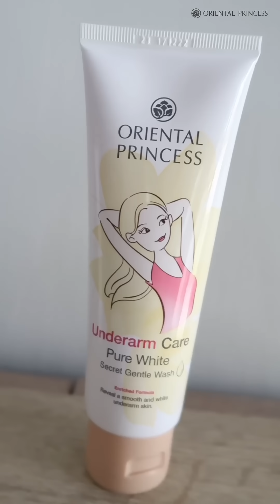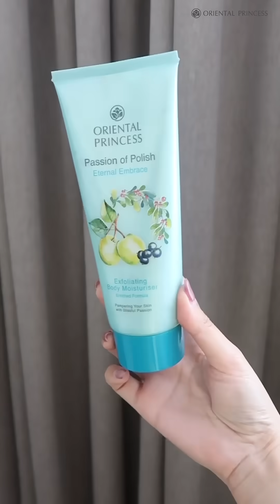เคล็ดไม่ลับดูแลผิวหน้าร้อน With PATCHY.PATCHY : OPB EP. 292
เดือนเมษายน เดือนที่ร้อนมาก เพราะฉะนั้น คุณ PATCHY จะมาแนะนำไอเท็ม สำหรับดูแลผิวหน้าร้อน แต่ละไอเท็มจะปังๆ อย่างไร ตามคุณ PATCHY ไปดูกันเลยนะคะ
🤩 ยิ่งช้อป ยิ่งคุ้ม คุ้มกว่านี้ไม่มีอีกแล้วววว 🤩
📌 ช้อปสินค้ากลุ่มผลิตภัณฑ์ Body Care, Perfumery, Sunscreen, Whitening และ beneficial (Whitening)
⭐️ 1 ชิ้น ลด 20%
⭐️ 2 ชิ้น ลด 25%
⭐️ 3 ชิ้นขึ้นไป ลด 30%
⭐️ลูกค้าทั่วไปช้อปครบ 300 บาท (สุทธิ) รับสิทธิ์สมัครสมาชิกฟรีตลอดชีพ
📌ที่ร้านโอเรียนทอล พริ้นเซส ทุกสาขา
หรือช้อปง่ายๆ แอดไลน์สาขาใกล้บ้านได้เลย 👇🏻
📆 ตั้งแต่ 1 เม.ย. 66 - 30 เม.ย. 66
- White Member ซื้อสินค้า 3 ชิ้นขึ้นไป ลด 30 % ทั้งร้าน ภายในวงเงิน 10,000 บาท
Gold Member และ Platinum Member ภายในวงเงิน 15,000 บาท ส่วนเกินชำระเต็มจำนวน
- สมาชิกไม่สามารถใช้สิทธิ์ส่วนลดเพิ่มได้อีก 5%
- ไม่สามารถใช้ร่วมกับโปรโมชั่นอื่นๆในร้าน